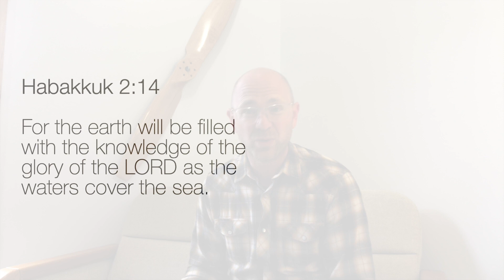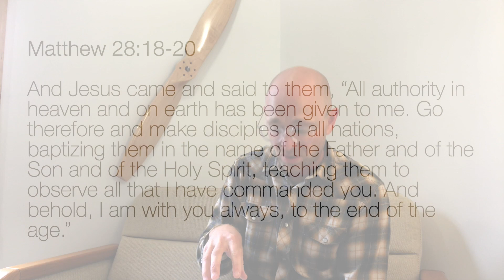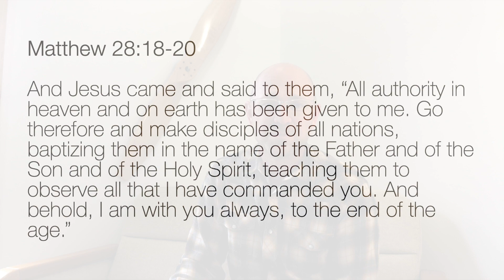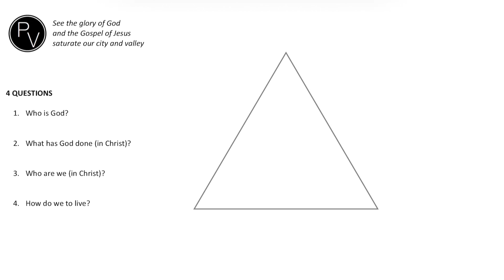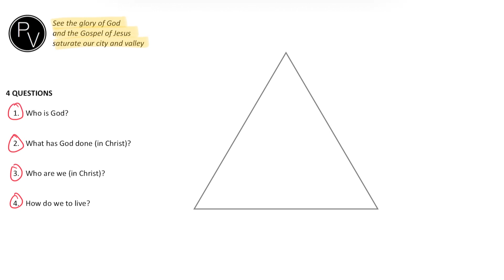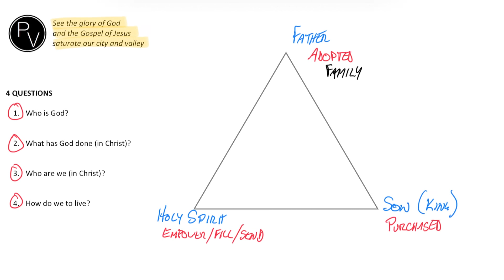Mission and Methods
Seeing the glory of God and the Gospel of Jesus saturate our city and valley.
What is the mission of the church? And what methods do we use to accomplish the mission of Jesus?